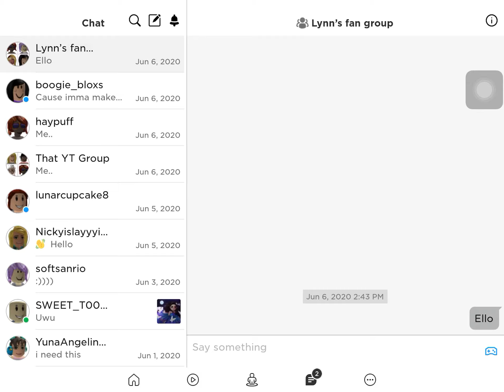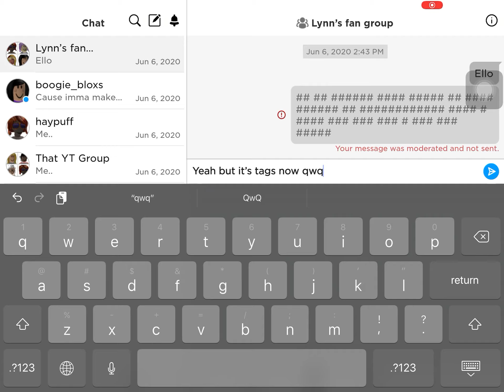Join my chat group on roblox